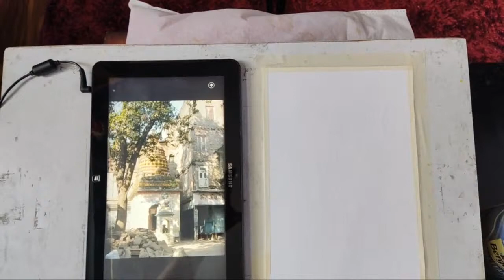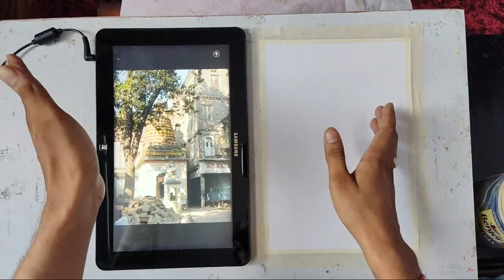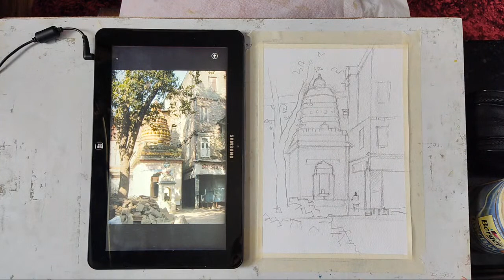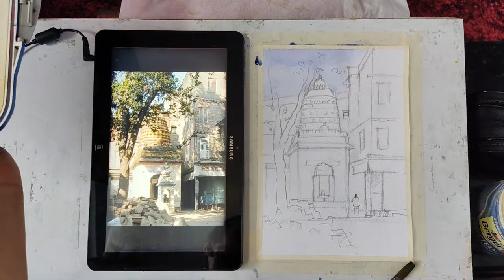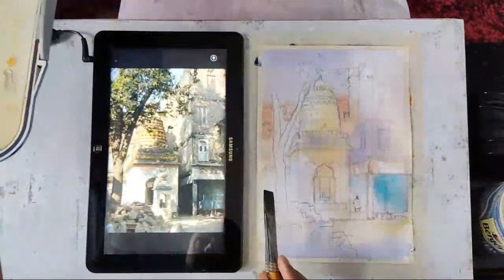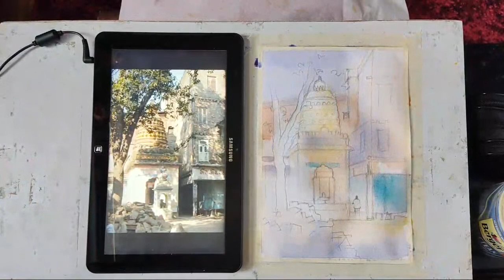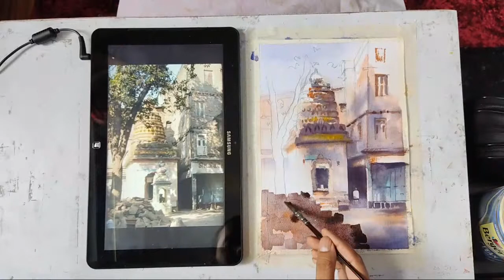Temple Painting in watercolor | Simple Watercolor live painting demo by Shashank Shukla.